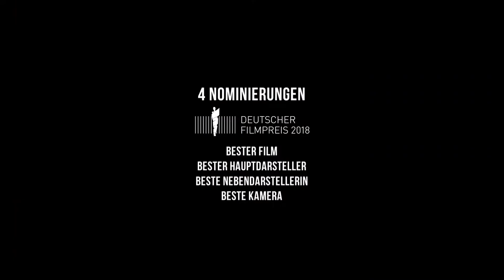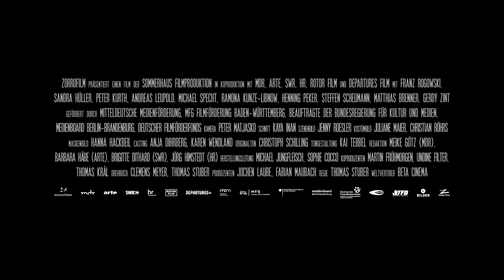IN DEN GÄNGEN Trailer I German Deutsch I 2017